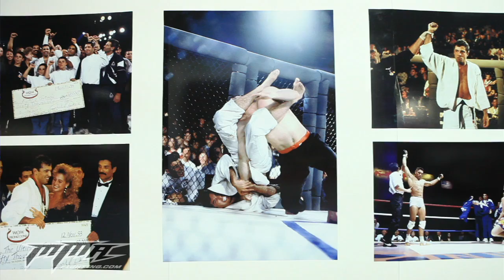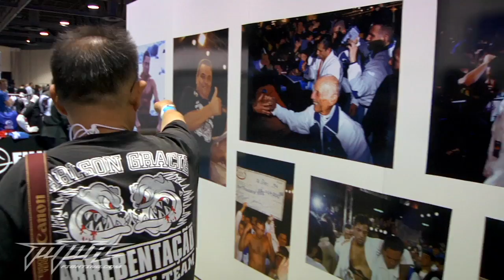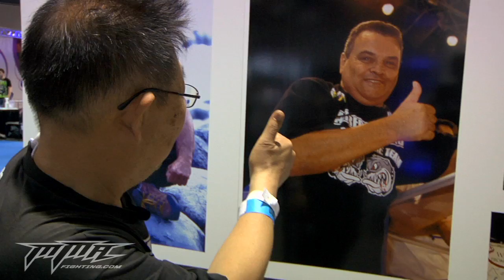Legendary MMA Photographer Susumu Nagao Discusses Exhibition at World Jiu-Jitsu Expo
Susumu Nagao, one of the pioneer's of mixed martial arts (MMA) photography, discusses an exhibition of some of his most famous photos with MMA Fighting's own photographer Esther Lin at the World Jiu-Jitsu Expo in Long Beach, California. Nagao discussed how he got interested in MMA through Shooto, how much he misses PRIDE, UFC 144 in Japan, his relationship with Carlson Gracie and much more.